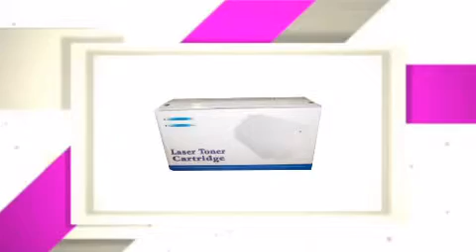TONC400M_SAV SAVIN TONER - copiersupplystore.com